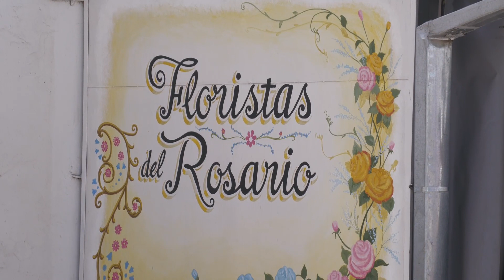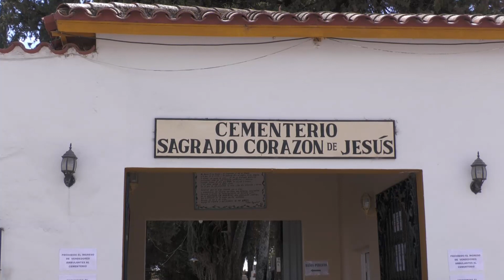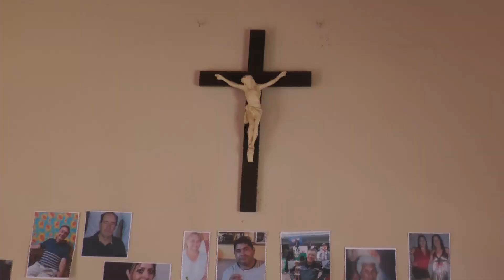Celebración del día de todos los santos y de las almas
En el cementerio Sagrado Corazón de Jesús ya se preparó todo para recibir a todas las personas que visitarán a sus difuntos. También se preparó una mesa de ofrendas en el ingreso al cementerio. Compartimos las palabras del encargado del cementerio, Demetrio Alancay, de la encargada del área de la Tercera Edad, Marizol Vera, y de Lidia Mamaní quien nos comentó acerca de esta tradición que se celebra año tras año.